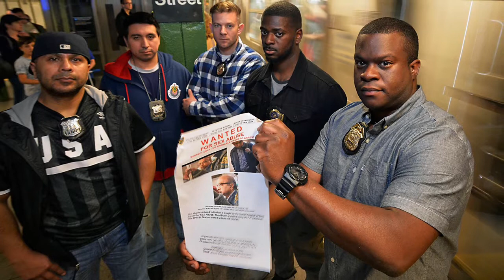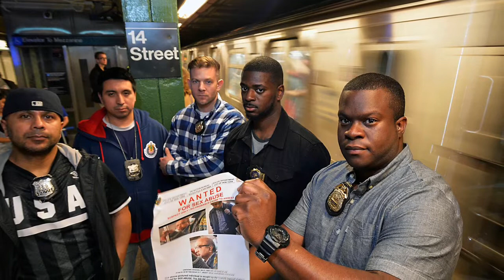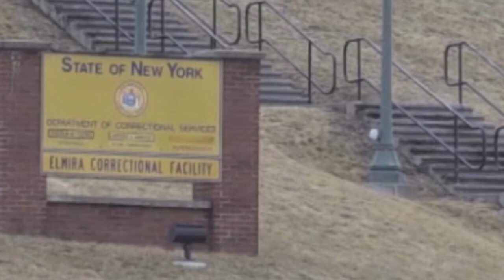The 2001 Edgemere indictments 🤫💰🎬🎥💪🏿🌪💯🤦🏾‍♂️